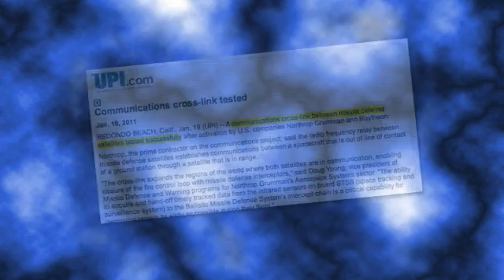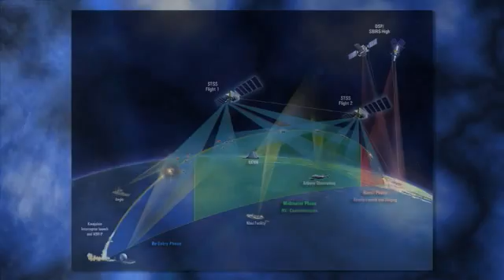Space-Based Missile Defense by Northrop Grumman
The Space Tracking and Surveillance System Demonstration satellites built by Northrop Grumman are showing new capabilities for defeating ballistic missiles in this 2012 update of their on-orbit successes.